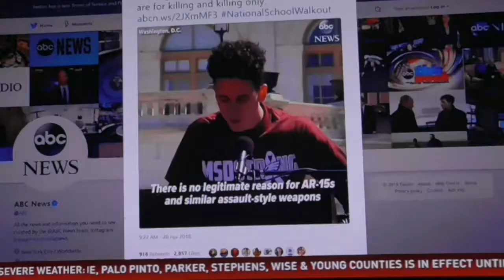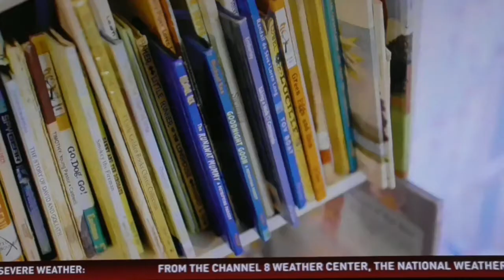WFAA News Story - VERIFY is the AR15 a needed weapon ? Hog Hunt to find out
Aired as the lead story on Dallas/Fort Worth ABC local news - May 2nd 2018.  Day before the Annual NRA meeting ...